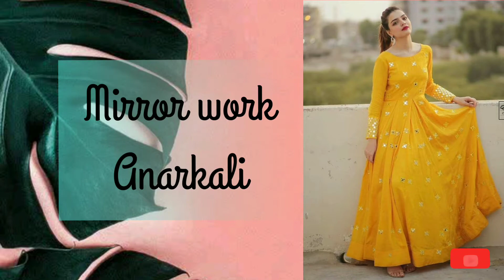Types of Anarkali dress with their name/different types of Anarkali/types of Anarkali with name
Hi guys
Today in this video I have shared different types of  Anarkali with their name and pictures .. latest Anarkali design with name ...
🏵️Comments💬

Different types of stylish and elegant anarkali suit ideas
Different types of long frock suit with name
Different types of Plain Anarkali dress design
Different types of printed Anarkali
Anarkali dress design
Anarkali gown design
Anarkali dress
Anarkali kurti design with name
Anarkali kurti design ideas
Anarkali suit
Anarkali dresses
Anarkali gown
Anarkali kurti
Anarkali suit for wedding
Anarkali dress for party wear
Anarkali dress for daily wear
Anarkali dress design for festival
Latest Anarkali combination
Confused between anarkali and gown
Bollywood style anarkali
Traditional dress anarkali
Long Anarkali
Short anarkali
Low and high anarkali
Side slit cut Anarkali
Mirror work Anarkali
Front open anarkali
Printed Anarkali
Silk anarkali
Cotton Anarkali
Red anarkali
Dubble layered Anarkali
Ruffle anarkali
Cape Anarkali
Angrakha Anarkali